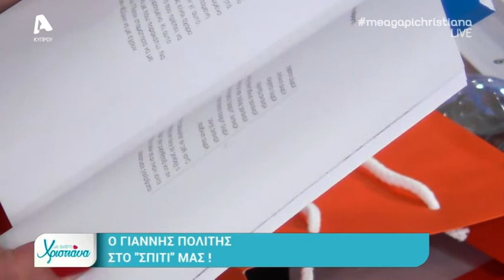Ο Γιάννης Πολίτης στο "Με αγάπη Χριστιάνα" | AlphaNews